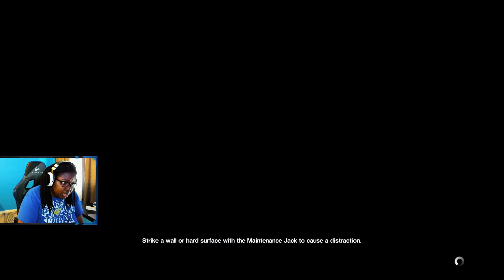ALL BECAUSE YALL WANTED TO BE NOSY!!! | ALIEN ISOLATION PLAYTHROUGH PART 8